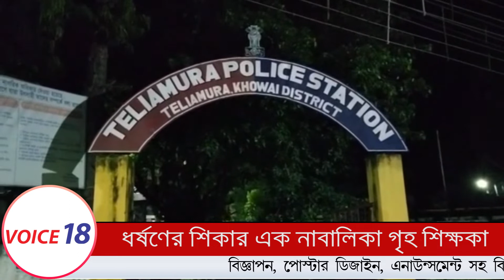এক নরপিশাচের দ্বারা ধর্ষণের জেরে অবশেষে ৪ মাসের অন্তঃসত্ত্বা এক নাবালিকা গৃহ-শিক্ষিকা || VOICE 18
VOICE 18
Name of Production House: FLAXEN MEDIA WORKS

এক নরপিশাচের দ্বারা ধর্ষণের জেরে অবশেষে ৪ মাসের অন্তঃসত্ত্বা এক নাবালিকা গৃহ-শিক্ষিকা । জানা গেছে, গৃহ-শিক্ষিকা নাবালিকা মেয়েটি বহিঃরাজ্যের হাফলং'র একটি বিদ্যালয়ে একাদশ শ্রেণীতে পাঠরত । বর্তমানে গত আগস্ট মাসে বিদ্যালয়ের দীর্ঘ ছুটিতে সে বাড়িতে এসে, স্থানীয় পার্শ্ববর্তী রাজেন মলসুমে'র বাড়িতে গৃহ শিক্ষিকার কাছে ব্যস্ত হয়ে উঠে । আর সেই অভিশপ্ত দিনেই মূলতঃ নর্দমার কীট, নরপশু, পাষণ্ড-রূপী, পার্শ্ববর্তী যুবক বিবাহিত রাজেন মলসুমের হাতেই অবশেষে ধর্ষিত হতে হলো গৃহ-শিক্ষিকা এক নাবালিকা কন্যা'কে । ঘটনা তেলিয়ামুড়া থানাধীন সর্দু-করকরী "ADC" ভিলেজের প্রত্যন্ত দেবতাং এলাকায় । ঘটনার বিবরণে জানা যায়, আজ থেকে দীর্ঘ ৫ মাস পূর্বে চলতি বছরের গত আগস্ট মাসের প্রথম সপ্তাহের কোন এক ঝড় বাদলের সকালে তেলিয়ামুড়া থানাধীন "সর্দু-করকরী" "ADC" ভিলেজের প্রত্যন্ত দেবতাং এলাকার মধ্যে স্থানীয় বসবাসকারী এক মধ্যবিত্ত পরিবারের নাবালিকা কন্যা স্থানীয় পার্শ্ববর্তী মূল অভিযুক্ত ধর্ষক তথা বিবাহিত যুবক রাজেন মলসুমের (৩০) বাড়িতে যায় গৃহ শিক্ষিকা হিসেবে নিয়োজিত রাজেন মলসুমের (৩০) দুই শিশুদের আদর্শ শিক্ষায় শিক্ষিত করে তুলতে । কিন্তু সেই দিনটিই তাঁর জীবনে মূলতঃ কাল হয়ে দাঁড়ায় । উল্লেখ্য, দীর্ঘক্ষণ যাবৎ নাবালিকা গৃহ-শিক্ষিকার বাচ্চাদের পড়াশোনা শেষে যখন বাচ্চারা মনের আনন্দে খেলার ছলে ঘর থেকে ছুটে অন্যত্র বেড়িয়ে যায়, ঠিক তখনই পাষণ্ড, নরপিশাচ্, বিবাহিত যুবক রাজেন মলসুম পুরো ফাঁকা বাড়িতে গৃহ শিক্ষিকা নাবালিকা মেয়েটির প্রতি একাকিত্বের সুযোগ নিয়ে ঘরের মূল ফটক বন্ধ করে দিয়ে দফায় দফায় বেশ কয়েকবার বলপূর্বক ধর্ষণ করে ও যৌন লালসা মেটায় । পরবর্তীতে নাবালিকা গৃহ-শিক্ষিকা মেয়েটি'কে ভয় দেখানো হয় যেন সে এই ঘটনা পরিবারের কাউকে কিছু না বলে । যদি সে মুখ খুলে তাহলে তাকে নাকি মেরে ফেলা হবে । পরবর্তীতে এক সময় কাঁদতে কাঁদতেই অশ্রুভরা নয়নে মেয়েটি বাড়ি চলে আসে । সেই জীবন মৃত্যুর ভয়ের খেলায় নাবালিকা মেয়েটি দীর্ঘ ৫ মাস যাবৎ পরিবারের কাউকেই কিছু বলে নি । কিন্তু বর্তমানে মেয়েটির শারিরীক বিভিন্ন রকম সমস্যা দেখা দেওয়ার দরুণ নাবালিকা মেয়েটি গত ৫ মাস পূর্বে ঘটে যাওয়ার অভিশপ্ত দিনের পুরো ঘটনার ইতি বৃত্তান্ত তাঁর পরিবারের কাছে খুলে বলে । জানা গেছে, বর্তমানে মেয়েটি ৪ মাসের অন্তঃসত্ত্বা'য় রয়েছে । অবশেষে গতকাল শনিবার গভীর রাতে নাবালিকা মেয়েটির পরিবারের তরফ থেকে তেলিয়ামুড়া থানায় এসে উক্ত ঘটনার বিবরণ ও ধর্ষকের নাম-ধাম ঠিকুজি-কুষ্টি দিয়ে একটি ধর্ষণ জনিত মামলা রুজু করা হয় । যার নম্বর 147/2021 । UNDER SECTION 376/506 IPC. POCXO ACT SECTION 4. পরবর্তীতে সঙ্গে সঙ্গেই তেলিয়ামুড়া থানার পুলিশ বাবুরা গভীর রাতেই মূল অভিযুক্ত ধর্ষক রাজেন মলসুম'কে জালে তুলতে প্রত্যন্ত দেবতাং এলাকায় দফায় দফায় অভিযান চালায় । অবশেষে, দীর্ঘ ২ ঘন্টা পুলিশি অভিযানে প্রত্যন্ত দেবতাং এলাকার নিজ বাড়ি থেকেই অভিযুক্ত ধর্ষক'কে আটক করতে সক্ষম হয় তেলিয়ামুড়া থানার পুলিশ বাবুরা । বর্তমানে মূল অভিযুক্ত ধর্ষক রাজেন মলসুম' রয়েছে তেলিয়ামুড়া থানার পুলিশি ঘেরাটুপে । তবে, আগামীকাল সকাল ১০ টা নাগাদ ধর্ষক রাজেন মলসুম'কে খোয়াই জেলা আদালতে সোপর্দ করা হবে বলে জানা গেছে ।।